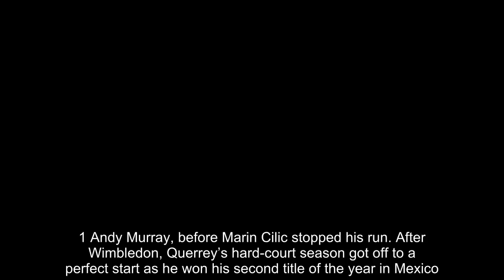The grass-court season has been Sam Querrey's time to shine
Sam Querrey has a 9-2 record at Wimbledon over the past two years. (AP)  With players like Stan Wawrinka and Kevin Anderson making Grand Slam breakthroughs in the later stages of their careers, a number of their peers on the ATP World Tour have adopted the “why not me?” mind-set as they enter a major. Sam Querrey can definitely be counted among them, as the American’s play at Wimbledon the past two seasons has boosted his confidence and ranking. It’s made an impact on the course of the men’s game, as well. Entering Wimbledon 2016, Novak Djokovic was at the height of his powers. The undisputed world No. 1 was coming off his fourth Grand Slam title in a row at the French Open, and the two-time defending Wimbledon champion was poised to make a serious run at the calendar-year Grand Slam. He was stopped by the unseeded Querrey in the third round. The world No. 41 followed that up with a win over grass-court specialist Nicolas Mahut to become the first American to reach a Grand Slam quarte...